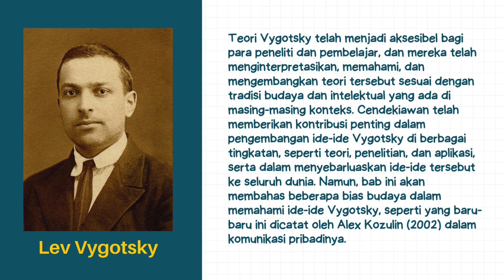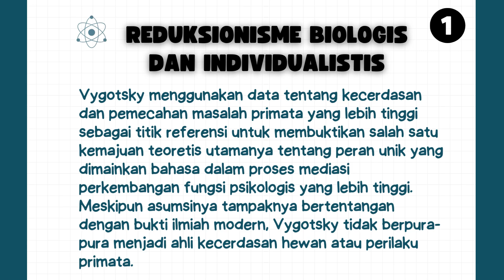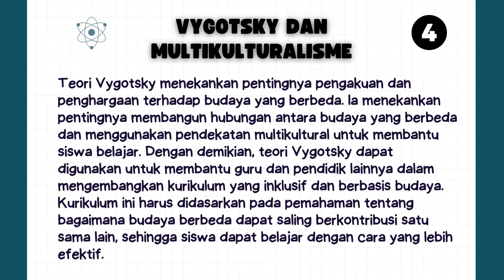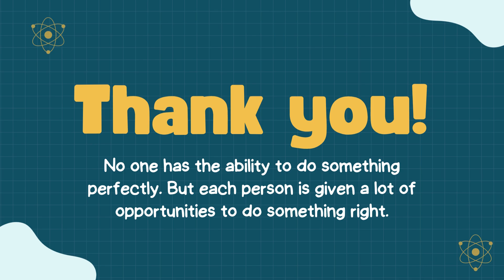LMS Perspektif Sosio Kultural dalam Pendidikan - Topik 6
LMS Mata Kuliah Perspektif Sosio Kultural dalam Pendidikan - Topik 6 "Isu-isu Penyelenggaraan Pendidikan dan Pembelajaran di Sekolah"